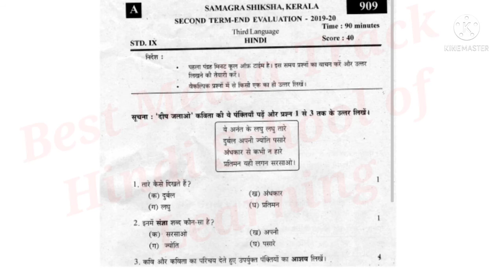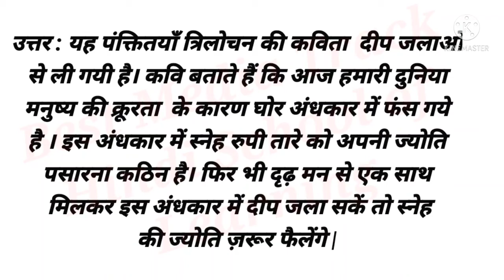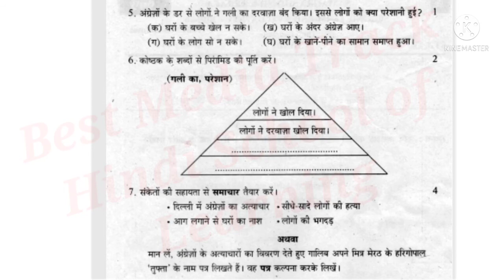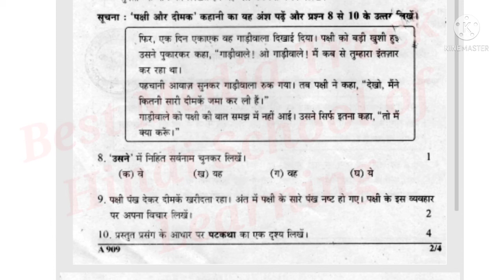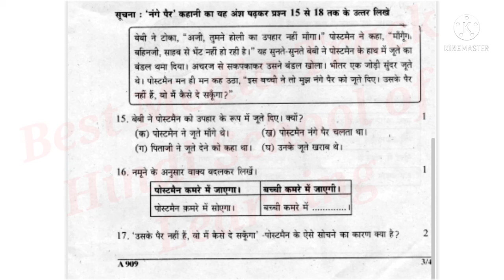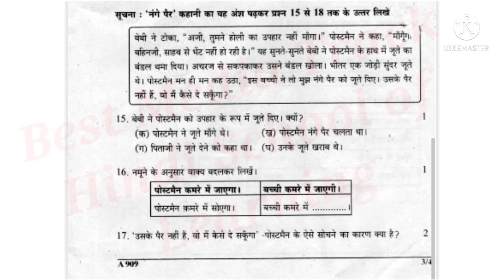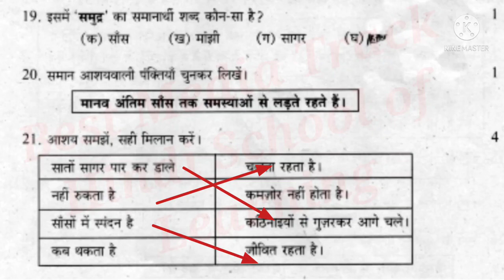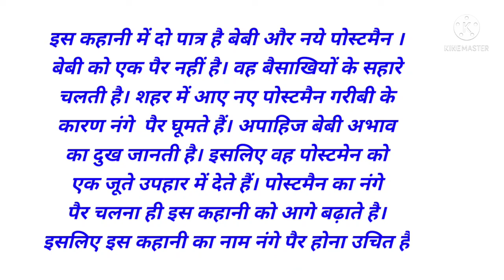HINDI SECOND TERM EVALUATION CLASS-9 QUESTIONS PAPER